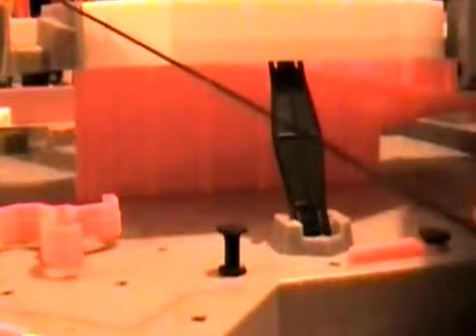HEX BUG RACE FINISH!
Did you guess right?